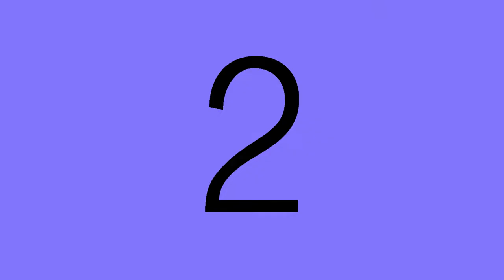Intercultural Video Contest!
DEADLINE EXTENDED TO JUNE 13! Video contest for all youth and young adults in The United Church of Canada for Canadian Multiculturalism Day in June. Enter as many times as you want!  Great prizes. (For closed captions in English and French, click the "CC" symbol in the lower right of the video screen.)